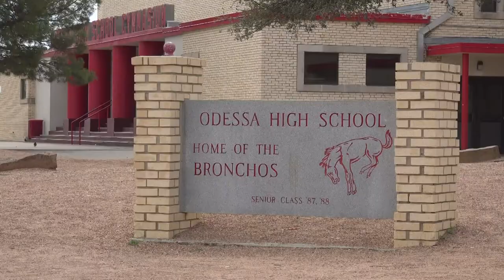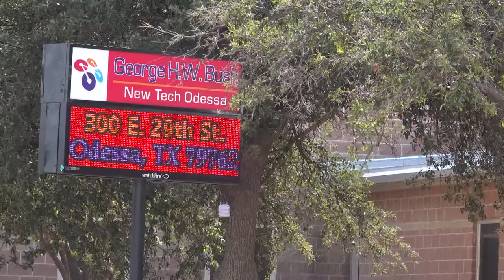Ector County ISD reaches 65% CCMR threshold 2 years early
The number matches a goal set for 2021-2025. The state average was also 65%.